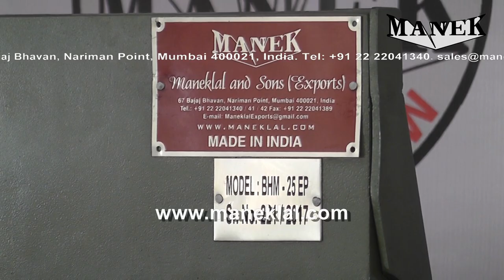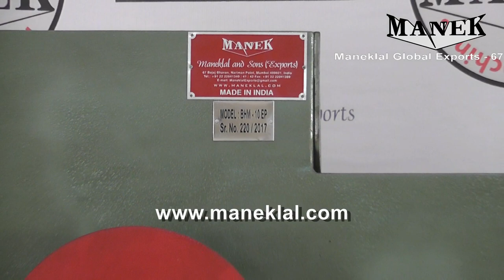Manek - Bucket Handle Making Machine - East West / Bent End Type - BHM-25EP & BHM-10EP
Bucket / Paint Can Handle Making Machine to make East West Type (Bent Ends) Bucket Handles
Máquina para fabricar Asas de Metal para Cubos / Cubetas de Plástico / Asas tipo Este - Oeste o Extremos Doblados
machine for making steel handles for plastic buckets / pail / container / paint cans / vessel

67 Bajaj Bhavan, Nariman Point, Mumbai - 400021, India